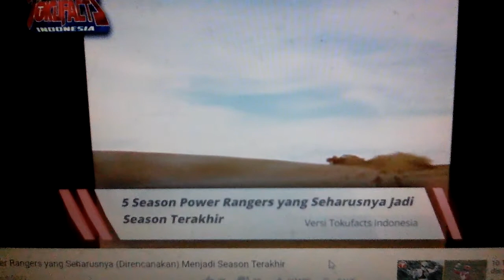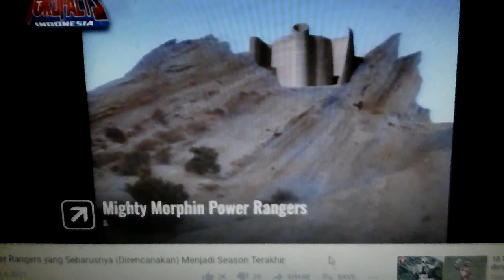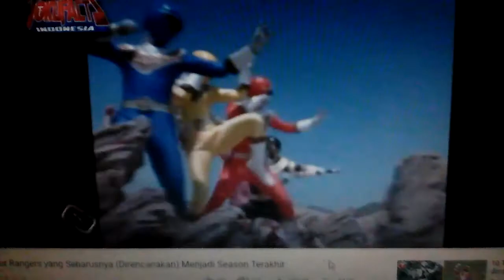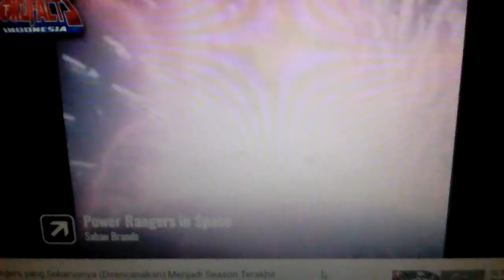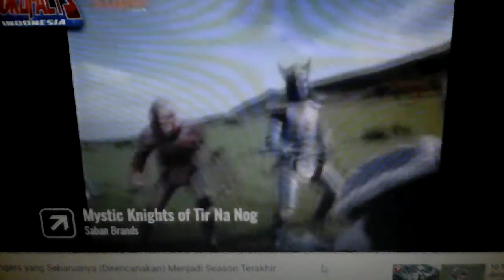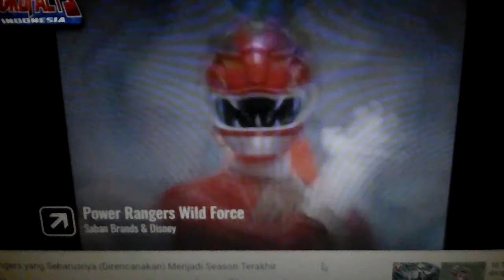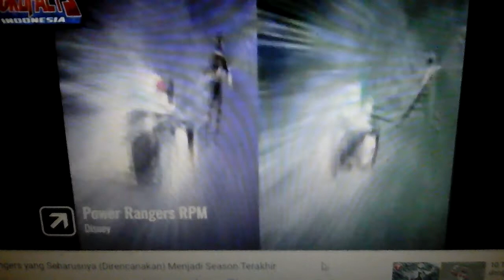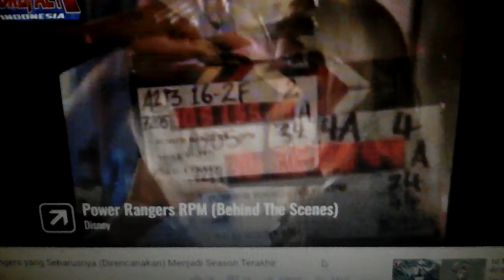Video tontonan youtube : 5 season power rangers yang seharusnya(direncanakan)menjadi season terakhir